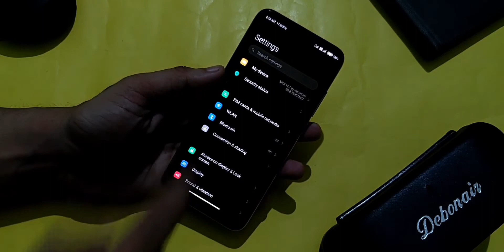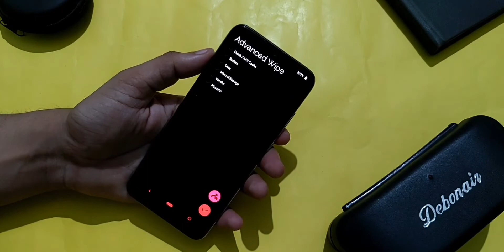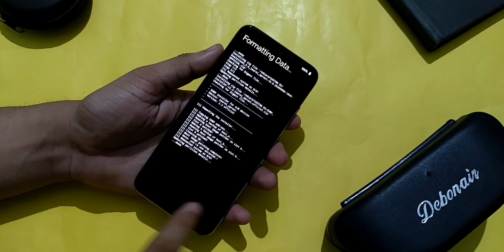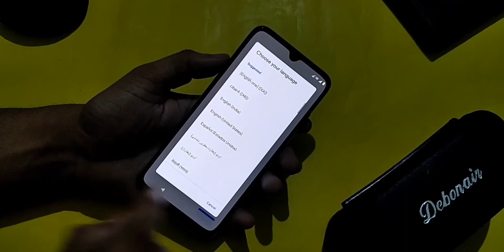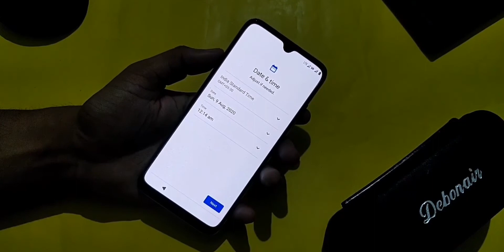EVOLUTION X LATEST VERSION 4.6 ROM IN MI A3 INSTALLATION (हिंदी में)⚡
Ye Video Agar Acha Laga Toh Like Aur Share Karna Na Bhulein !

आपको अगर कोई सवाल है तो जरूर कमेंट करें ,अगर वीडियो आपको पसंद आये तो आगे आने वाली और वीडियोस को रेगुलरली देखने के लिए चैनल को सब्सक्राइब कर बेल्ल आइकॉन को आल पर क्लिक